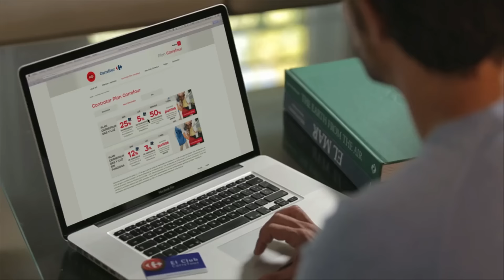Plan Carrefour de Gas y Luz.